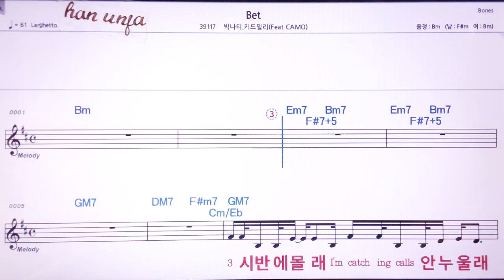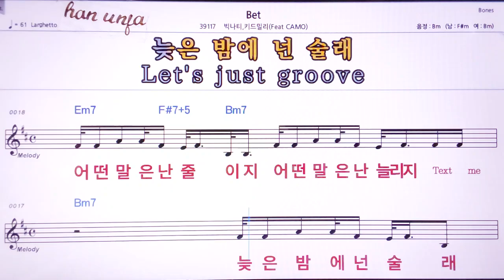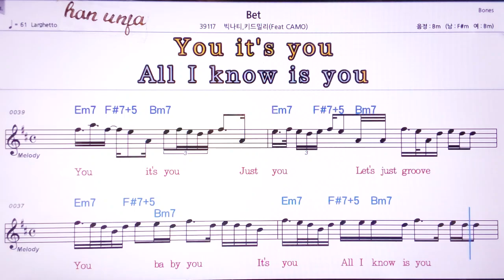💖BET/빅나티, 키드밀리 👍MR,노래방, 악보, 코드,Karaoke With Sheet Music